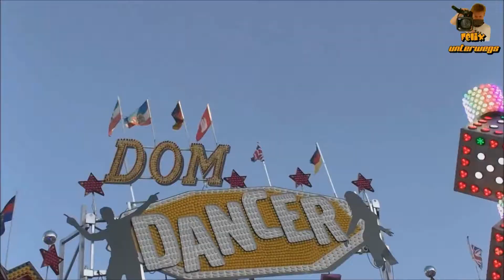DOM Dancer (Rüth) Offride | Hamburger Frühlingsdom 2017 | 1080p HD